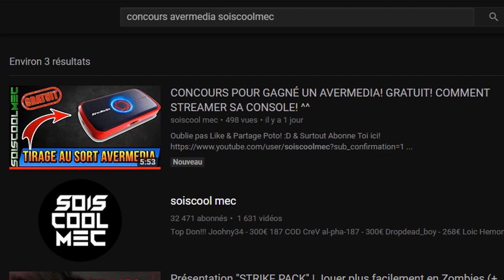TUTO DÉFI SEMAINE 3! TRÉSOR SALTY SPRING! EMPLACEMENT! FORTNITE BATTLE ROYAL SAISON 4!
Vidéo CoD IW Zombie:
Clés Illimité:

Octobre: "soiscool10"
Novembre "soiscool11"
Décembre "soiscool12"
Janvier "soiscool01"
Mars "soiscool03"
Etc...

Top Don!!!
187 COD CreV al-pha-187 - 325€
Joohny34 - 320€
Dropdead_boy - 268€
Loic Hemon - 185€
Donovan - 180€
AmneesiaaKush - 158€
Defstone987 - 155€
BlackFires - 149.5€
Tibo's - 100€
Audrey Marley - 81.5€
Stéphane - 80€
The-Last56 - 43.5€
Allan - 40€
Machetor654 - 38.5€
Ambre Bourdarie - 35€
Olivier - 30€
Zaro Clan - 27€
LeGameurDu59 - 25€
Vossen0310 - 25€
PREDATOR 33 - 23€
SkYzZo - 20€
Akim - 20€
ray-p-8 - 20€
RimkusRsl - 20€
BahamutChaos1 - 17€
D4FT-P3DR4U - 15.5€
K07C - 15€
crowszero72 - 13€
NexTaz - 10€
Dryz Glitcher - 10€
Cédric - 10€
Zartekgamer - 10€
Xx_rohn25_xX - 10€
WhiteShade59 - 10€
dg_smads - 8€
kvvd-Xday_zX - 7€
Alexandre - 6€
LpkAyaa - 6€
BryanBancilhon - 5€
Delta-Glitching - 5€
Creeper2000 - 4€
Luaz - 4€
MissShanna - 3€
SkibzFr - 2€
FZX - 2€
RoWneX - 2€
IReX Officiel - 2€
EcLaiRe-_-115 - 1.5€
ThibaultMarin - 1€
CorentinDeschamps - 1€
As Te - 1€
Maxence-n - 1€
Dark - 1€

Musique Outro!